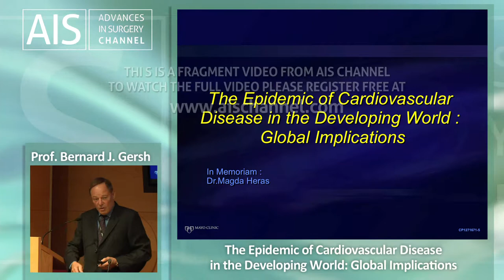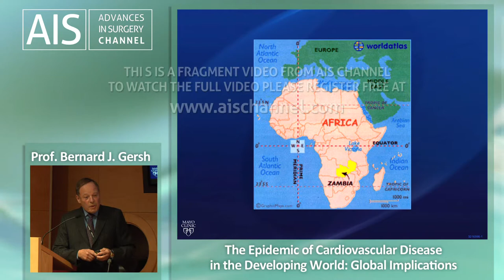The epidemic of cardiovascular disease by Prof. Bernard Gersh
Magda Heras was a globally recognized professional with many contributions in the research of cardiovascular diseases. Due to her recent death Professor Bernard J. Gersh visited her institution of work to give a special lecture on cardiovascular disease epidemics and its global implications.